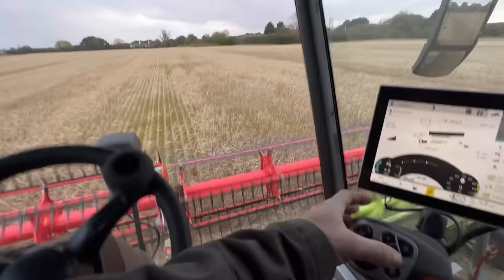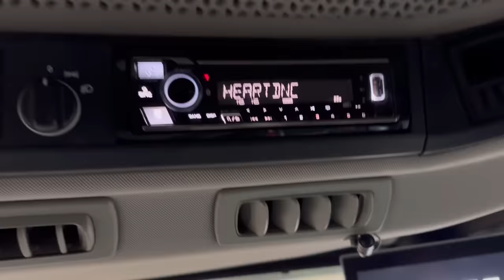CUTTING BARLEY IN OCTOBER IN ENGLAND AnswerAsAPercent 1321